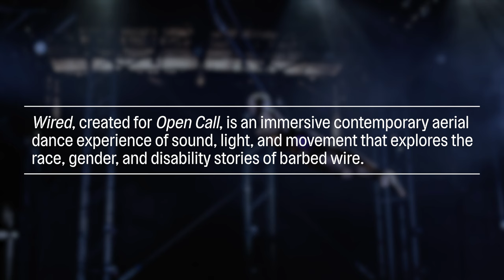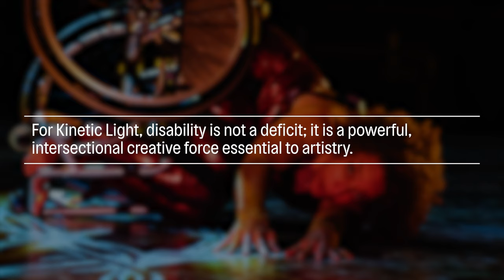We Are Kinetic Light | OPEN CALL 2022 | THE SHED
Kinetic Light (selected 2018) is an internationally recognized disability arts ensemble. Working in the disciplines of art, technology, design, and dance, Kinetic Light creates, performs, and teaches at the nexus of access, queerness, disability, dance, and race. Kinetic Light is led by disabled artists; disabled artists create, design, and perform the work. The company’s work speaks to and emerges from disability aesthetics and disability culture, and it is connected to the rich traditions and exciting contemporary conversations of disabled artists in all artistic fields. In KL’s work disability is not a deficit, it is a powerful, intersectional creative force that is essential to artistry. Access is integral to their art and creative process.

Founded in 2016 under the direction and artistic leadership of Alice Sheppard, Kinetic Light artists include Laurel Lawson, Michael Maag, and Jerron Herman. The performing company is supported by a talented team of administration and production professionals who work behind the scenes and a roster of additional artists join to contribute on a project basis.

Created and performed by disability arts ensemble Kinetic Light, "Wired" is an immersive contemporary aerial dance experience of sound, light, and movement that traces the fine line between “us” and “them” while exploring the gender, race, and disability stories of barbed wire.
Dancers defy gravity as the work questions and ruminates on power, belonging, abolition and deinstitutionalization, sexuality, art, community, and connection —embodying disability as creative and cultural force.

Kinetic Light artists Alice Sheppard, Jerron Herman, and Laurel Lawson perform immersed in Michael Maag’s compelling lighting, projection, and production design. Artist Josephine Shokrian is scenic and prop designer and composers Ailís Ní Ríain and LeahAnn ‘Lafemmebear’ Mitchell create discrete original scores for the work. Audio description artists for Wired include Shannon Finnegan, Cheryl Green, Leah Lakshmi Piepzna-Samarasinha, Dylan Keefe, Andy Slater, and Nathan Geering and Mo Pickering-Symes (both using The Rationale Method).

for more about “Open Call,” and to discover other original commissions ranging from pop to classical music, painting to digital media, theater to literature, and sculpture to dance.

Launched as part of The Shed’s inaugural year program, “Open Call” is a large-scale commissioning program for early-career NYC-based artists. For this second iteration, artists and interdisciplinary arts leaders, including Shed staff, selected 27 artists out of 1,500 proposals to present work in 2021 and 2022. Selected artists each received a commissioning fee of up to $15,000 depending on the scope of their projects, robust production support, and resources to further nurture their practices and expand their audiences.

For the first iteration of “Open Call,” 52 artists and collectives selected in 2018 were commissioned to present boundary-pushing new work beginning in May 2019. The presentation of work by some artists was postponed due to the Covid-19 pandemic. They will present their work in 2021 and 2022 along with the artists selected in 2020.